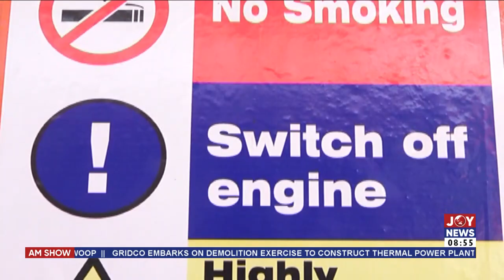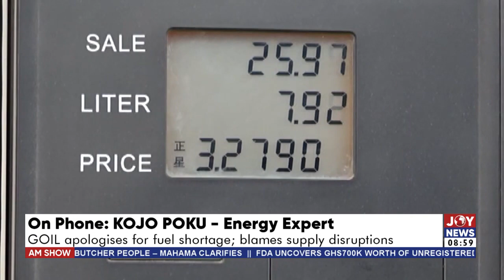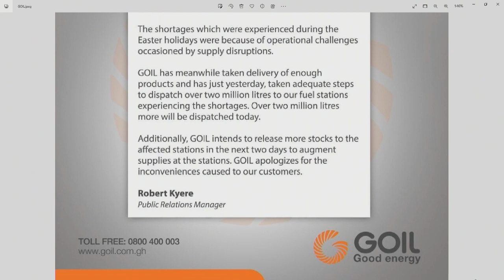GOIL apologises for fuel shortage; blames supply disruptions - AM Show